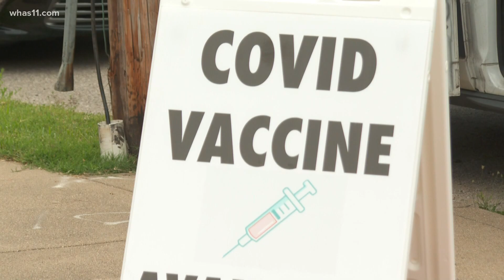Louvax continues community vaccine push with mobile community clinics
According to state data, nearly 54 percent of Kentuckians have received at least one vaccine dose.